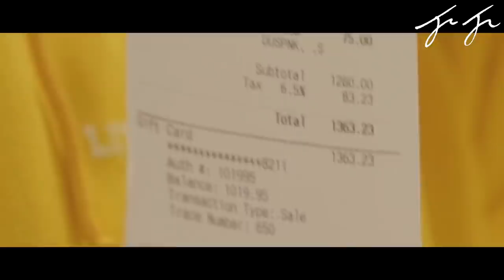JuJu Buys the Entire Adidas Store for Random People!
Love to give back, shoutout to Adidas!
It's Lit!